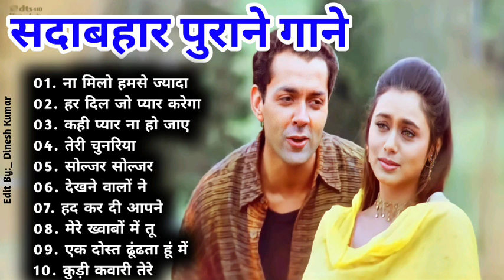Hindi_Sad_Songs_-प्यारमेंबेवफाईकासबसेदर्दभरागीत|हिन्दीदर्दभरेगीत|_90s_Evergreen_Song💔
90's 80's Songs 💗💗 || सदाबहार गाने || Evergreen Songs || Udit Narayan & Alka Yagnik Songs
80's70's90's सदाबहार हिंदी गाने 🌹 अलका याग्निक सॉन्ग 💖 कुमार सानू गीत 💔 Purane Gane mp3